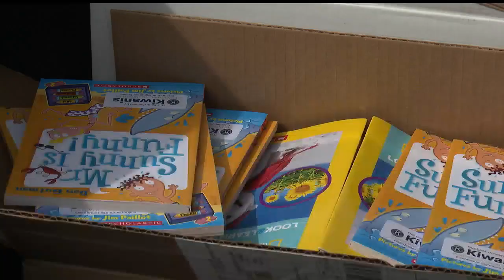Nearly 2,300 books donated to Boardman schools by local club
Students at Boardman school gifted books by Boardman-Youngstown Kiwanis Club